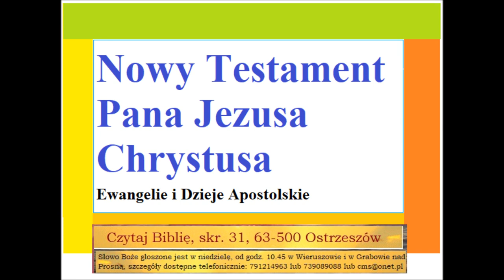Nowy Testament Ewangelie i Dzieje Apostolskie - TBS Trinitarian Bible Society Zielone Niwy